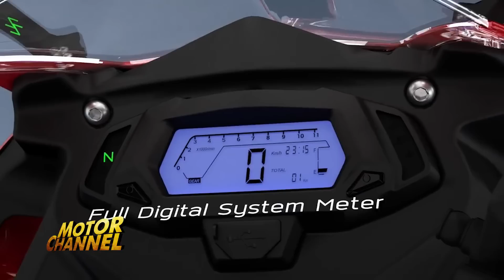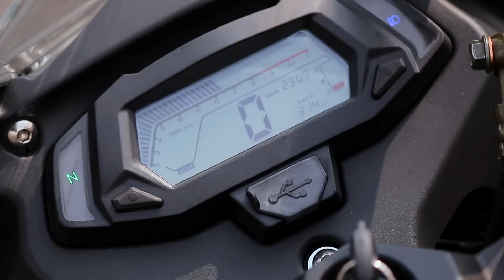Review Demon GPX 150 GR 2018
GPX Demon 150 GR 2018
เครื่องยนต์ 149cc 4 จังหวะ
ระบายความร้อน ระบายความร้อนด้วยอากาศ
ไฟหน้า  LED
ไฟหลัง  LED
โช๊คหน้า UP SIDE DOWN
ยางหน้า 120/70-14”
ยางหลัง 140/70-14”